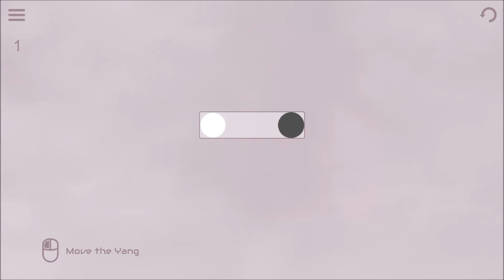Yin Yang ²⁰²¹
It is a minimalist puzzle game in which you have to join the two opposing forces in the universe: Yin and Yang.

Key features:

Relaxing soundtrack
Minimalist design and colors
No time pressure
Steam achievements
Handcrafted
Just relax and keep the balance between Yin and Yang
SYSTEM REQUIREMENTS
WindowsSteamOS + Linux
MINIMUM:
OS: Windows 7
Processor: 2 Ghz Dual Core
Memory: 2 GB RAM
Graphics: Graphics card supporting DirectX 11
DirectX: Version 11
Storage: 120 MB available space
Sound Card: Any

DEVELOPER:
Thedox Games
PUBLISHER:
Thedox Games